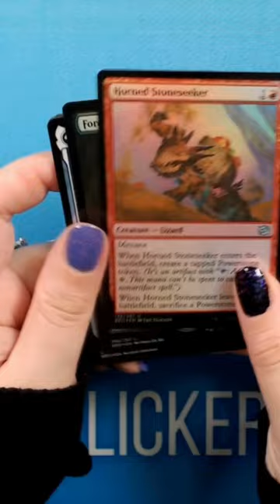Let's crack a Brothers' War Collector Booster!